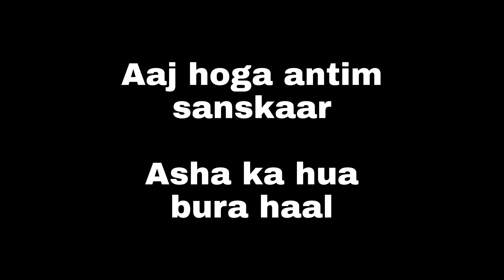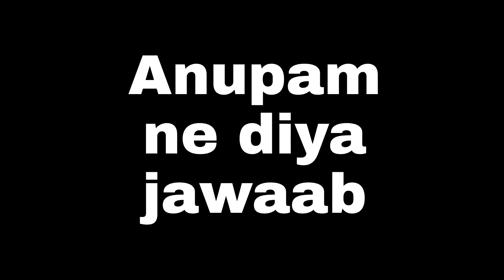Shocking!! Lata Mangeshkar के निधन के बाद कैसा है बहन आशा का हाल? अनुपम खेर ने शेयर की पहली तस्वीर